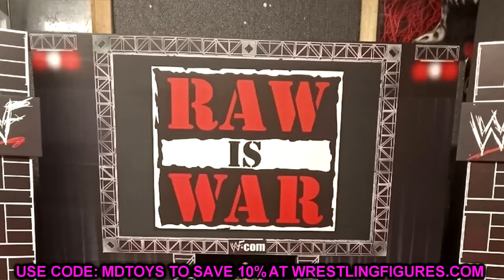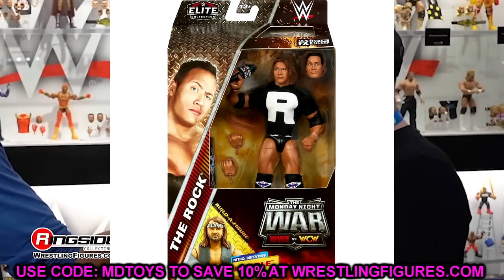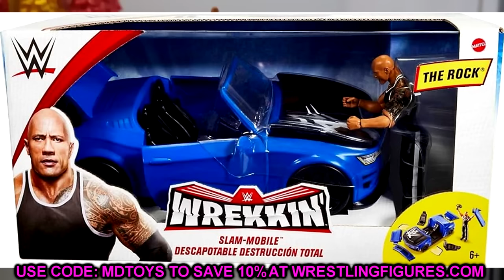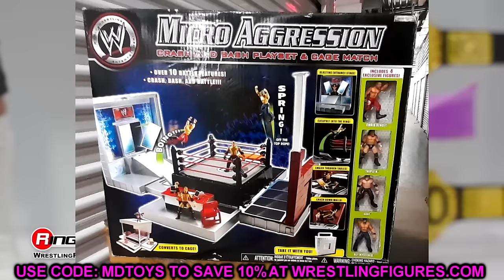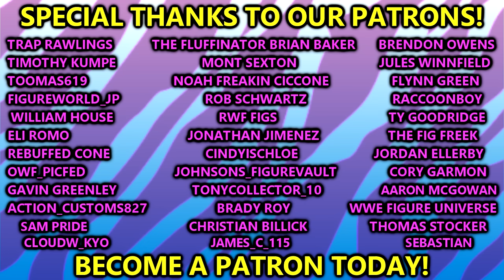The NEXT WWE Mattel Figure Crowd Fund Project!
HUGE Shout to @WRESTLINGMANIACSONLY for the use of one of their thumbnails!